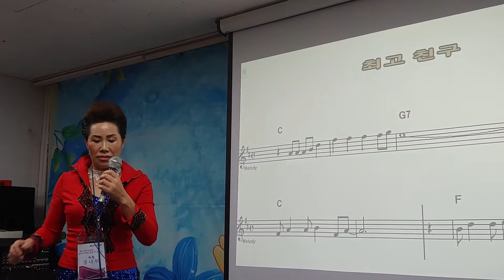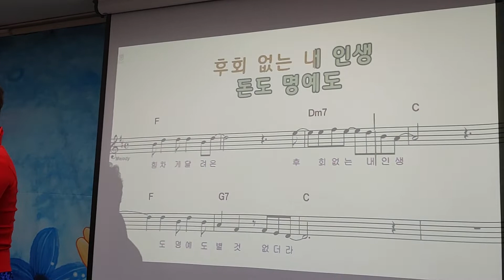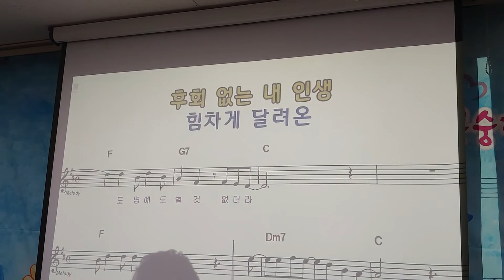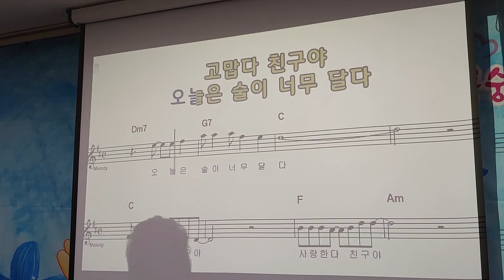엔돌핀이 팡팡,맛깔스런 입담 죽여준구마이.최고 친구야^^ 신바람노래강사 경나현